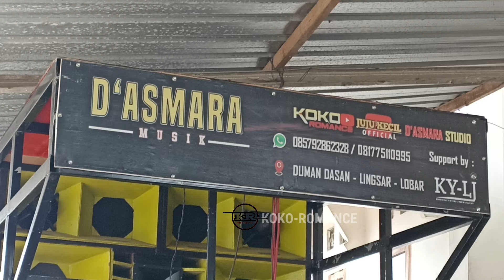TEBILIN JOK MALAYSIE/MELETAN TONGKEL COVER D'ASMARA MUSIK VOC: THIKA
SOUND JALANAN LOMBOK D'ASMARA MUSIK

Title : tebilin jok malaysie
VOC: THIKA

Kecimol adalah salah satu kesenian masyarakat di Lombok NTB yang merupakan hasil kreativitas masyarakat. Seperti kecimol sebagai berikut :

azya musik pengantenan, azya musik, azya musik live hari ini, azya musik babar bile, azya musik bajang lauk kawat, azya musik terbaru, azya musik tahu tempe, azya musik pok ame ame, azya musik full album, azya musik terbaru 2023

Jangan lupa suport dan dukung chanel ini nggih